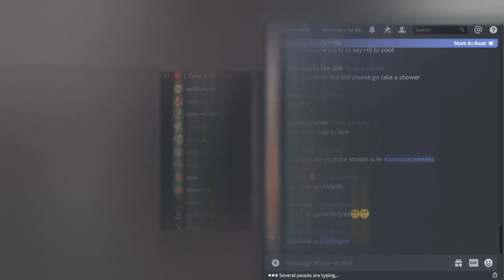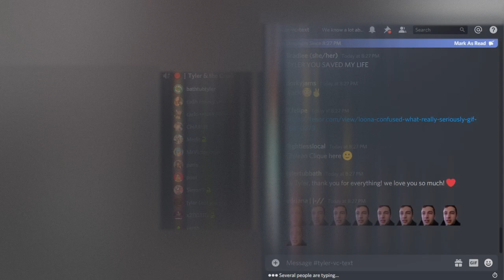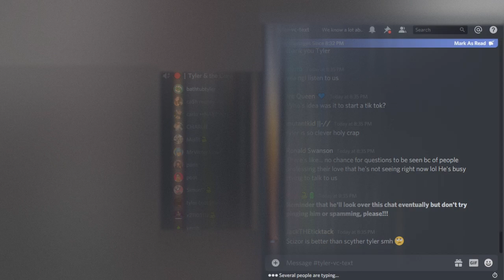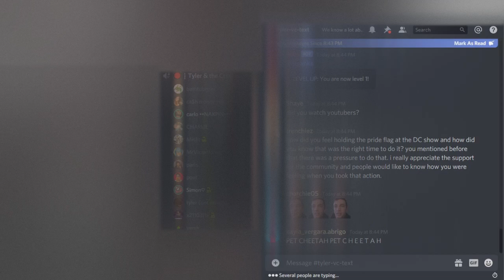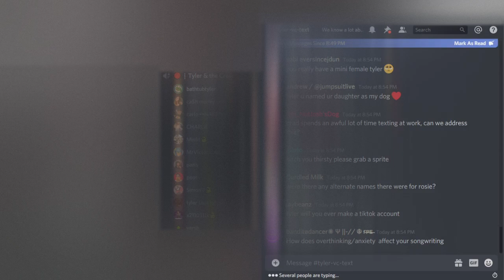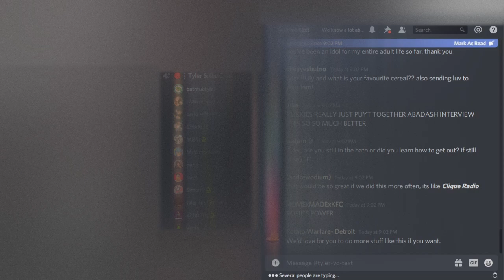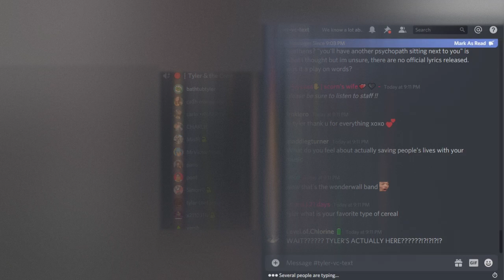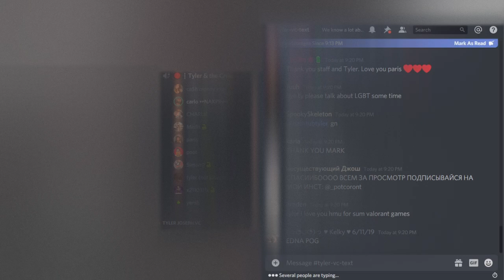Tyler Joseph + Discord Clique Hangout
Here's a vod of our hangout stream with the man, the myth, the legend, Tyler Joseph himself from May 3rd, 2020.